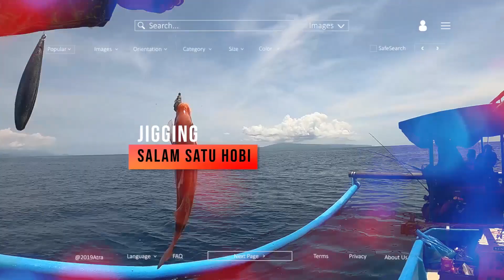HAPPY FISHING PART 1 : Belajar UL Casting Mantab !! Joss ! + PENGUMUMAN GIVEAWAY !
Terima kasih Dulur2, Kawan2, Semeton Angler sebangsa dan setanah air, atas partisipasi dan supportnya, oleh karena itu saya tambah hadiahnya ( 6 Reel + Hadiah hiburan ) dg kriteria tertentu yaitu :
1. Kriteria Jawaban benar 3 Hadiah Reel
2. Jawaban mendekati Benar (diundi secara adil) 3 Hadiah Reel
3. Comment Paling Menarik Hadiah hiburan

Tolong simak pengumuman  yang terselip di video trip kali ini...Salam strike Salam 1 hobi